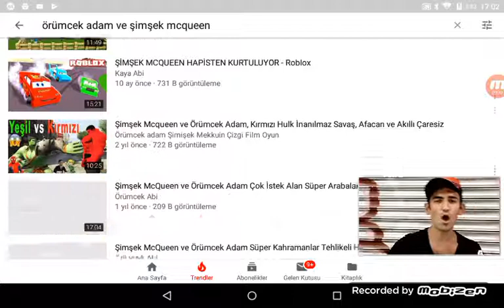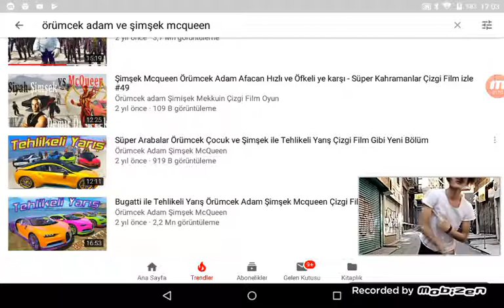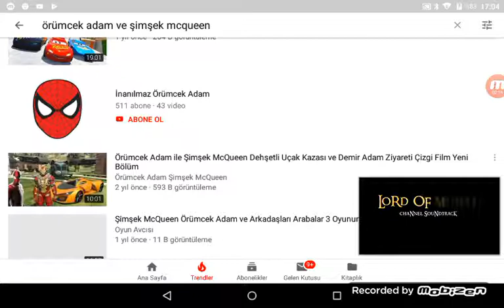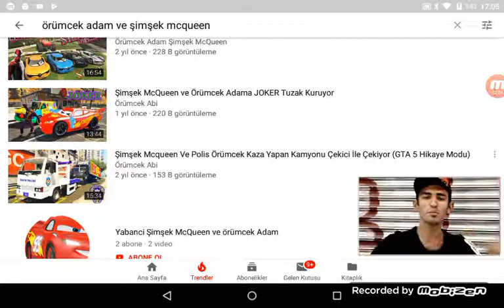Örümcek adam ve şimşek mcqueen kanalları ferited kıskan